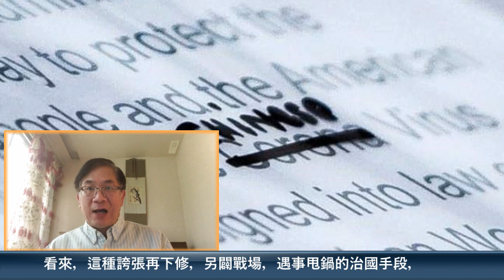川普，你還是本性難改: 小強... 真的強?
眼看著新冠肺炎疫情在美國國內越來越囂張，擴散得越來越快，勢力越來越龐大，美國那寶貝總統川普的思路和言行舉止似乎變得越來越奇怪，但細細想想，好像也沒有那麼奇怪。今天我們從一則散文故事談起。